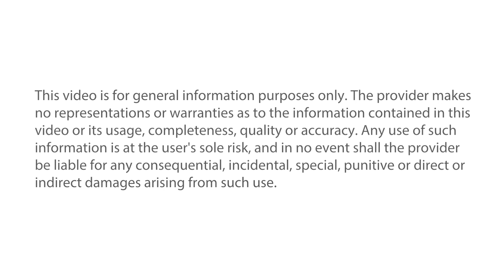Ford 6.0L Powerstroke Injection Control Pressure (ICP) Sensor Replacement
Helpful tips to consider when replacing an ICP on a Ford 6.0L Powerstroke engine.

Level of difficulty: INTERMEDIATE
Approximate installation time: 3 HOURS
Tools needed: 10mm socket, 3/8" ratchet, ICP socket
Additional parts: ICP pigtail connector

Vehicle used: 2003 Ford F350 Super Duty

Motorist: If this job is beyond your skill level, visit your automotive service professional.This video is for general information purposes only. The provider makes no representations or warranties as to the information contained in this video or its usage, completeness, quality or accuracy. Any use of such information is at the user's sole risk, and in no event shall the provider be liable for any consequential, incidental, special, punitive or direct or indirect damages arising from such use.